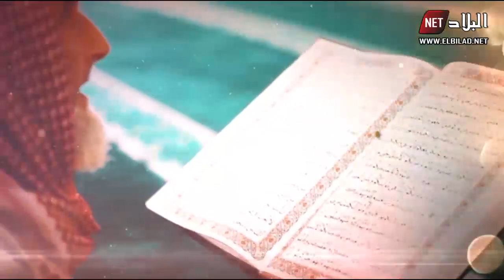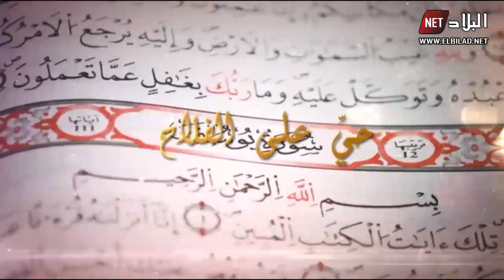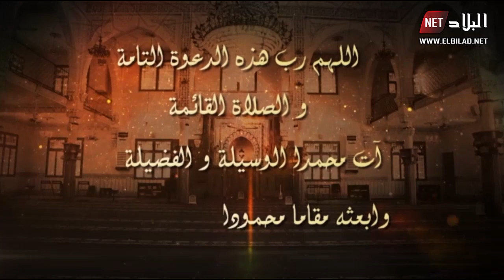الو فارس مع ثلاث وصفات الخشاش مقرمش وبوسو لا تمسو وغرفتان بطاطا باللحم المفروم ولا أروع